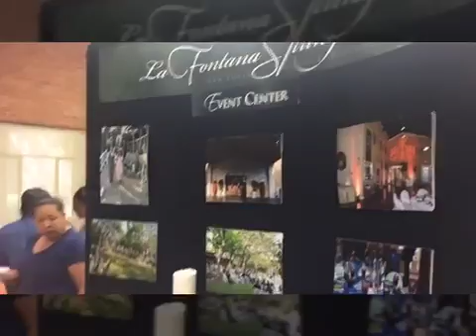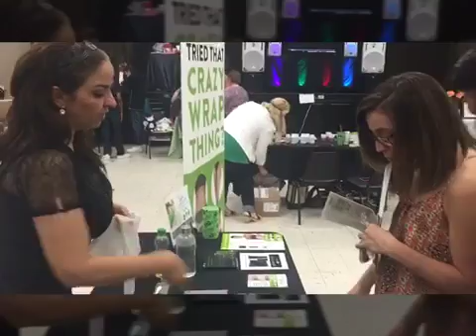Brides on a Budget Expo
The Brides on a Budget Event was a huge Success Gloria! I'm so honored to have been a part of it! So many amazing Vendors and Beautiful Brides were in attendance. ❤️💖😃

Video Produced & Edited by
Rita Hernandez
Inspiration 4 Life
Multi-Media Productions